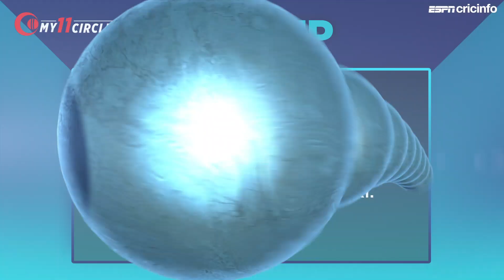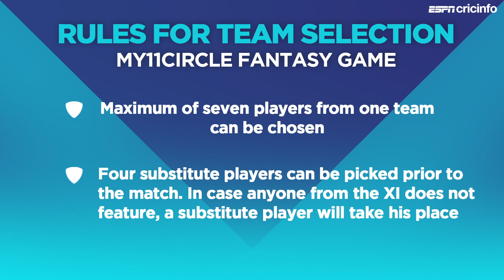Go with Glenn Maxwell and Adam Zampa as your captain and vice-captain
Tom Moody helps you pick your fantasy XI for match 15